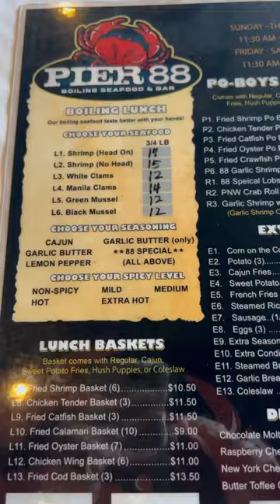📍 Pier 88 Boiling Seafood & Bar Lynnwood